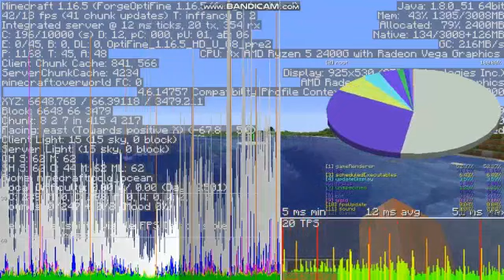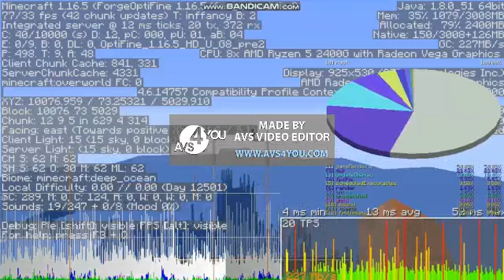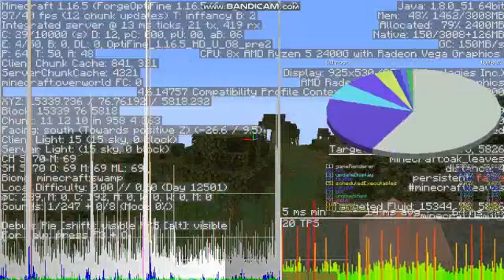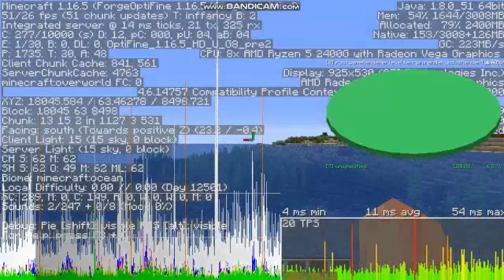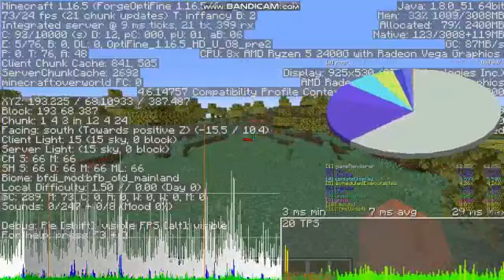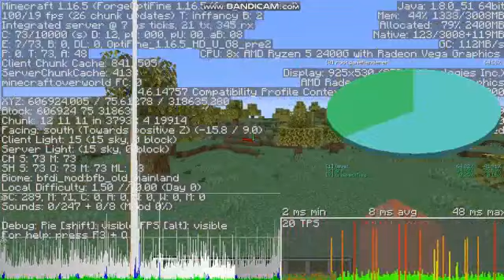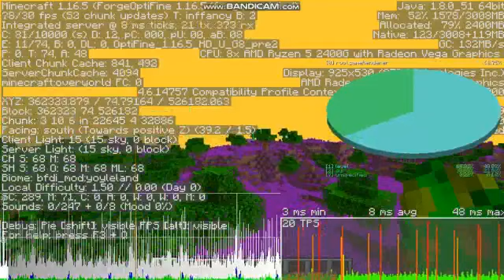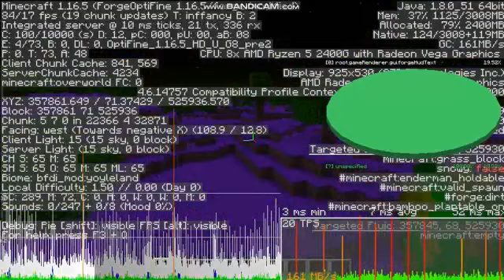Krasnodar Vice City Kengoroo YoyleLand High Rosferry 28 04 2023